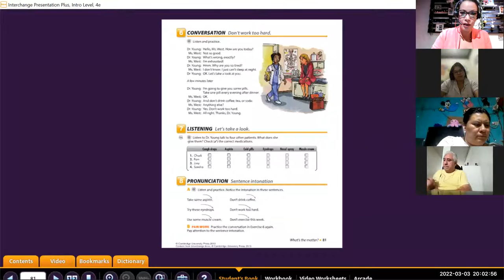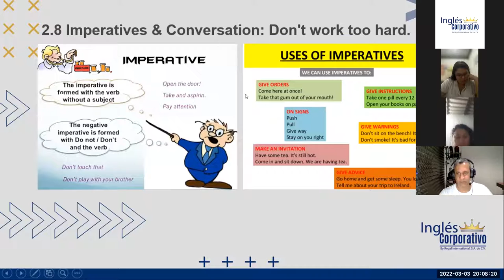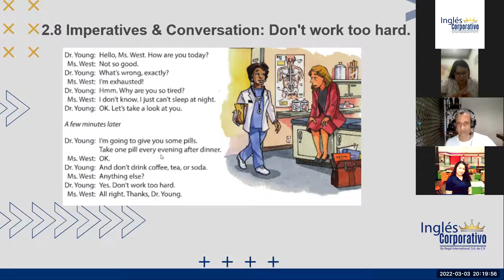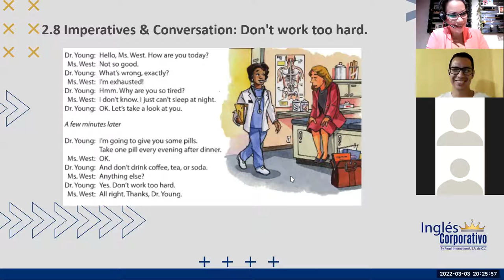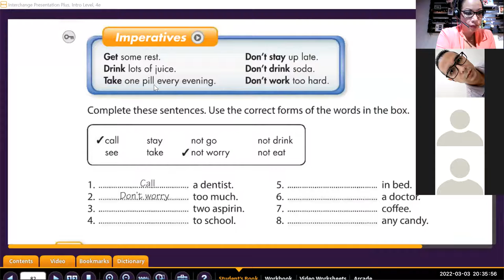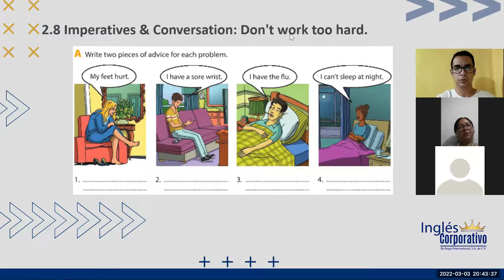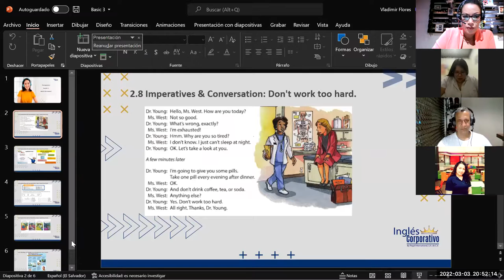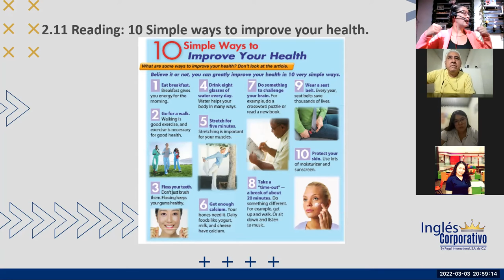Ingles Corporativo- Class 6 Don´t work too hard